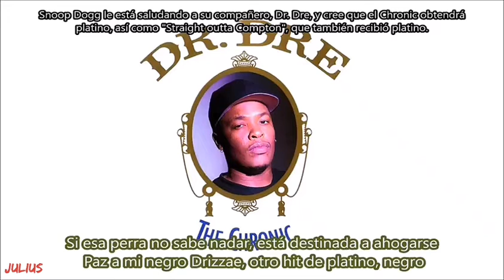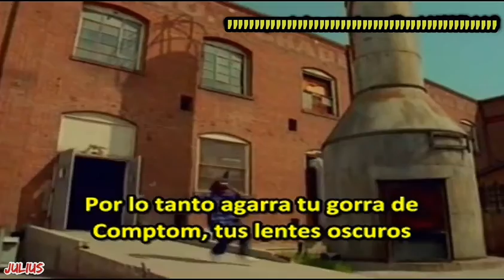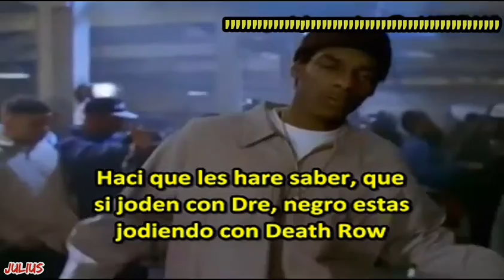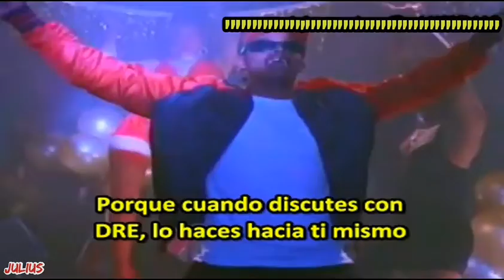DR, DRE - Feat, SNOOP DOGG_Fuck With Dre Day-.With Spanish subtitles